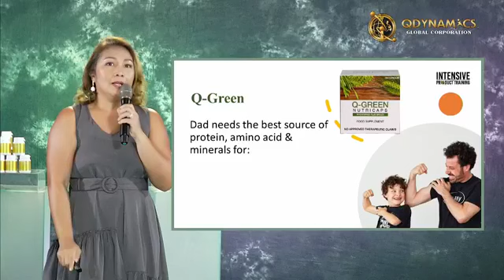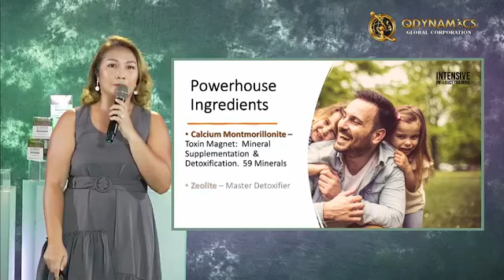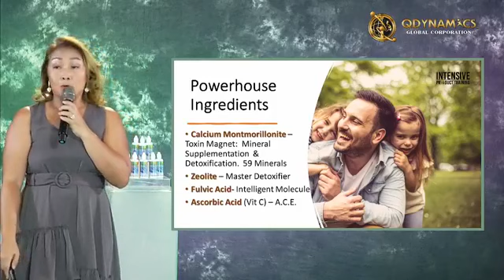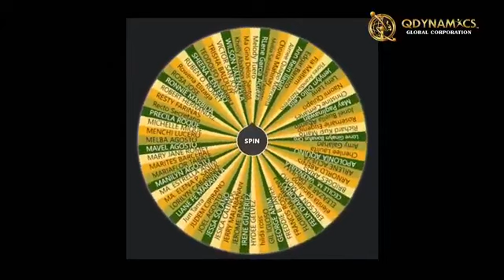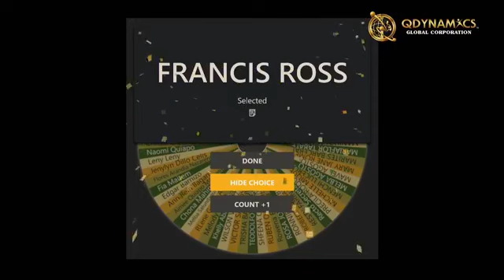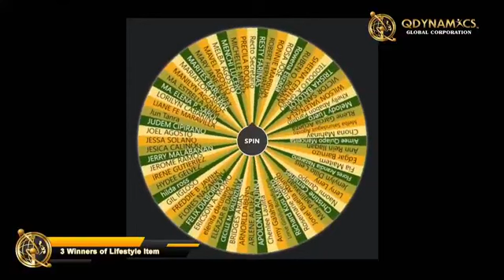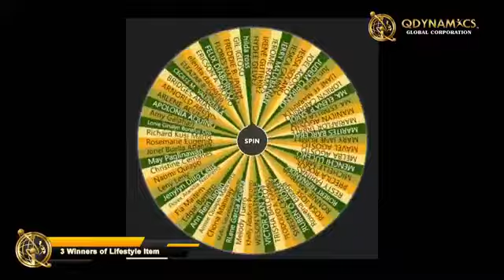QUANTUMIN PLUS INTENSIVE TRAINING AUGUST 15 2022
LEGIT DISTRIBUTOR HERE
MESSENGER : NHV NANCY VARIAS